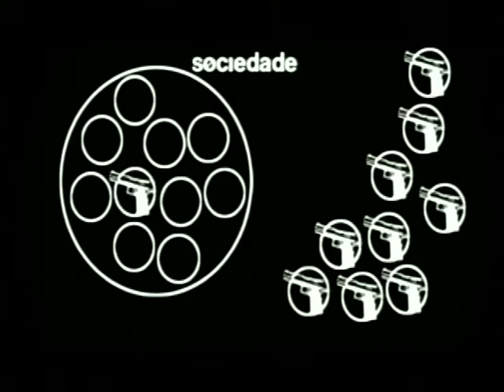MTV 23 anos botando o dedo na ferida